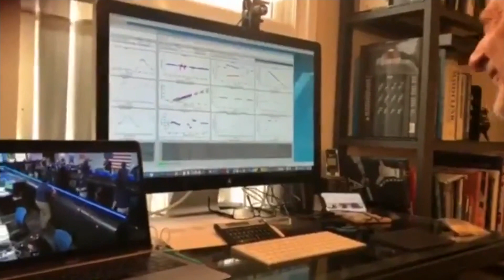Former NASA engineer has the best reaction to the 'Perseverance' rover landing | Your Morning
The software from his 'Curiosity' landing was used for 'Perseverance'.